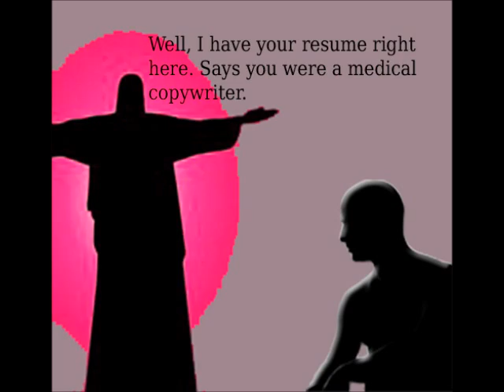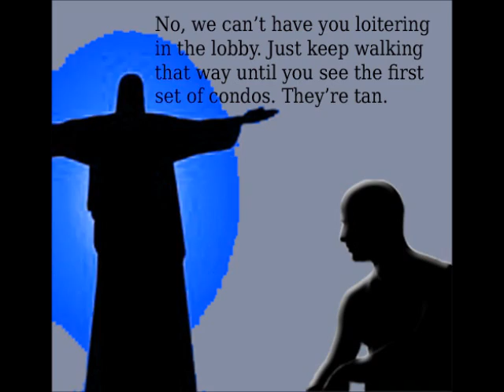Antny Meets Jesus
In which Antny, a newly deceased medical copywriter, meets his fate in Purgatory at the hands of Jesus, who happens to be in a somewhat playful mood on this day.